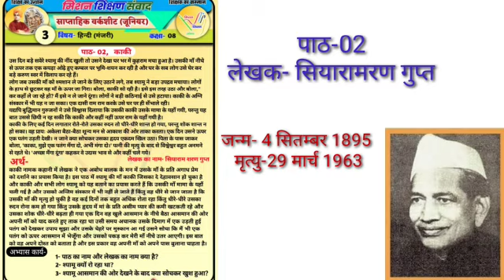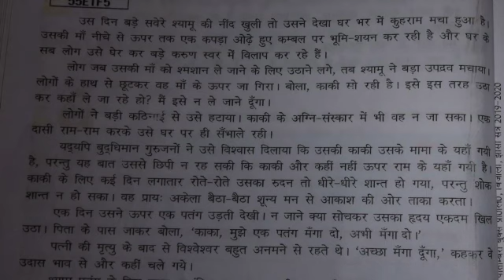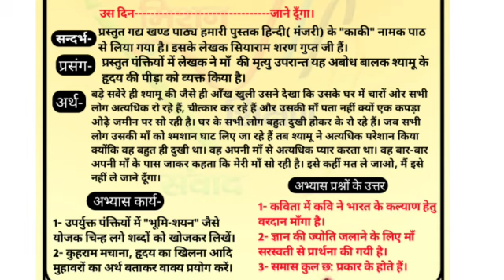काकी कहानी भाग -1 हिन्दी (मंजरी) कक्षा- 8 साप्ताहिक वर्कशीट -21 वीडियो- 03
साप्ताहिक वर्कशीट -21 वीडियो- 03
विषय - हिन्दी (मंजरी)
कक्षा- 8
पाठ 1- काकी
प्रकरण - काकी
*लर्निंग आउटकम-*
1- सभी छात्र मानवीय संवेदना को व्यक्त करती हुई कहानी से परिचित हैं।
2- कठिन शब्दों के अर्थ को जानते हैं।
3- सभी छात्र उचित आरोह- अवरोह के साथ वाचन करना करना जानते हैं।

*👩‍🏫 वीडियो निर्माण प्रतिमा उमराव
उच्च प्राथमिक विद्यालय (1-8)
अमौली, अमौली, फतेहपुर
✏️संकलन